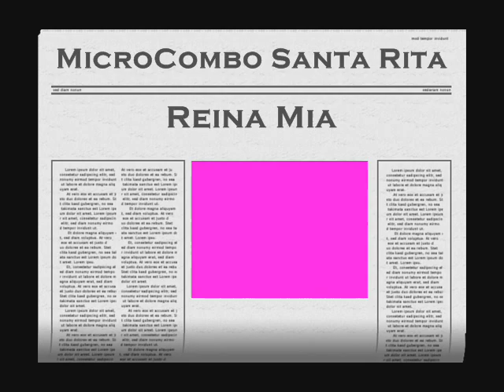MicroCombo Santa Rita - Reina Mia.........El Papi de La Guaracha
El Papi les Trae Ahora a MicroCombo Santa Rita de Venezuela
Canta : Omar Huerta ''Chicho''
Autor : Luis Vasquez
Año : 1988
Alexis Huerta. El Papi 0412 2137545
DIOS TE BENDIGA. Cristo te Ama